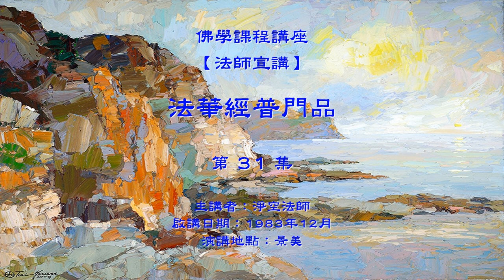法華經普門品(景美宣講)--第031集/淨空法師主講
法華經普門品(景美宣講) (已圓滿)
佛學講座/法師宣講//
主講者：淨空法師
啟講日期：1983年12月
演講地點：景美